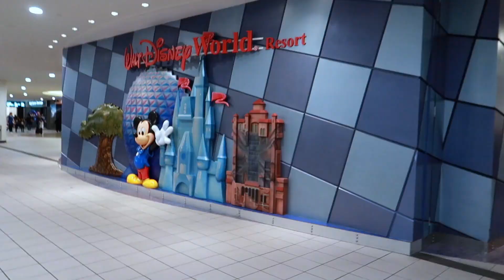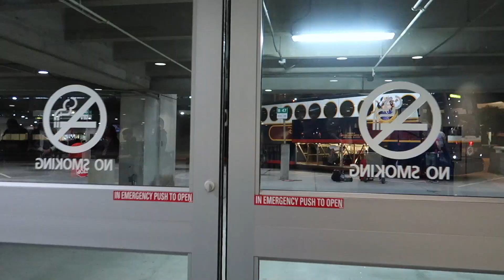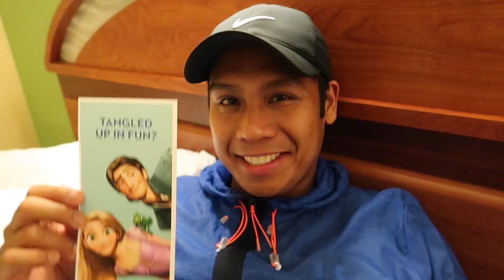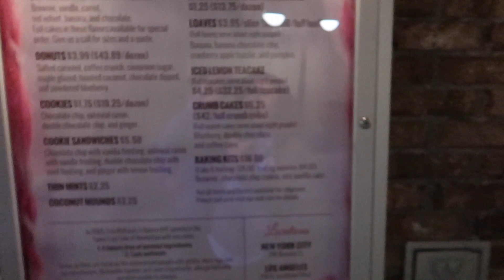Walt Disney World Vacation 2016 || Day 1: Travel Day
Hello everybody!!

Today's video is  #1 in my Walt Disney World 2016 Vlogging Series! Josh and I had the wonderful opportunity to spend 7 days in Orlando and I thought it would be fun to vlog our entire trip! In today's video, we share with you our flight to Florida, our awesome All Star Sports Disney resort and hotel room, as well as some cool and interesting for joints in Disney Springs. Come along with us as we explore the Most Magical Place On Earth!!

MAKE MONEY WHILE SHOPPING
Ebates.com is a FREE service that gives you cash back when you buy from their list of online stores! NO STRINGS ATTACHED!